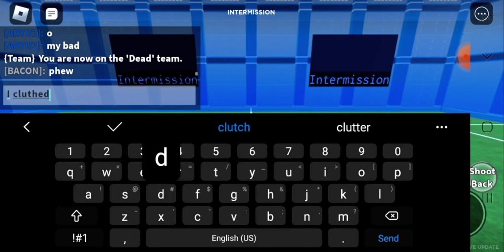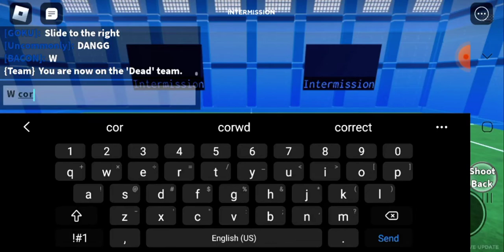EGOIST ⚽️ ROBLOX GAMEPLAY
Roblox game Egoist a fun roblox game dedicated to blue lock the anime. Enjoy the gameplay by User:AJAYAYY